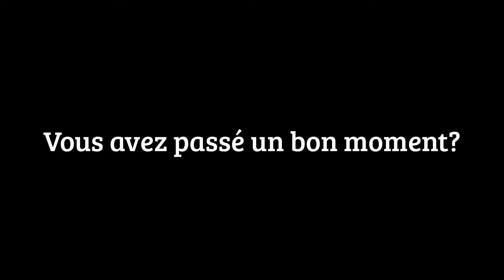Balade Wheelers à Toul le 03/08/2016